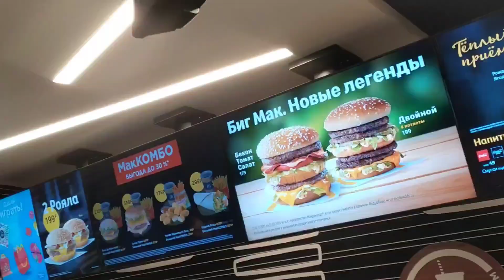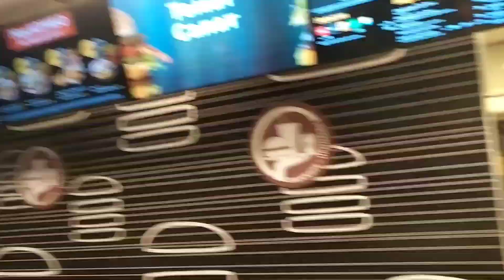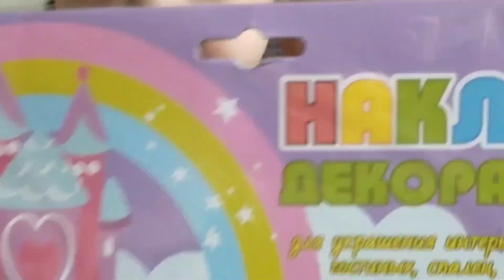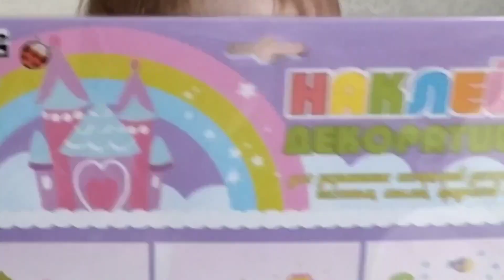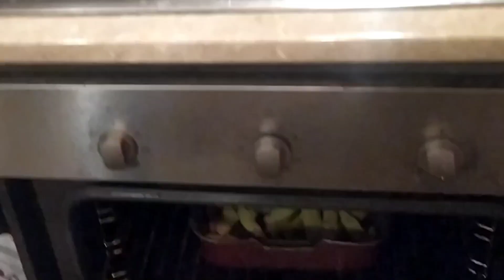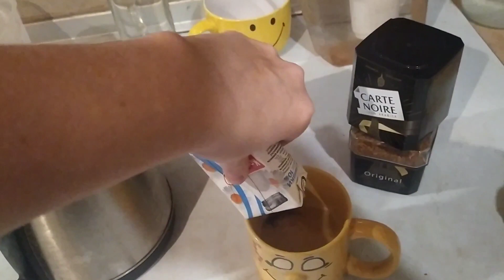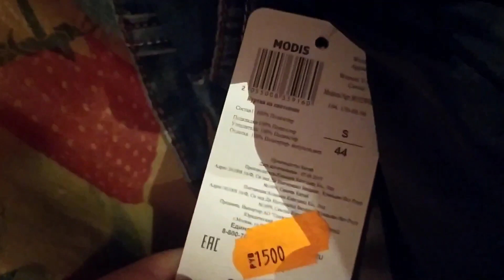Vlog: Жизнь за кадром☺: Ныряю в ванну, скидки, поем с Алисой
Алисе 1 год и 7 месяцев